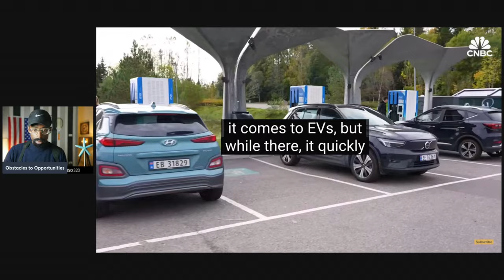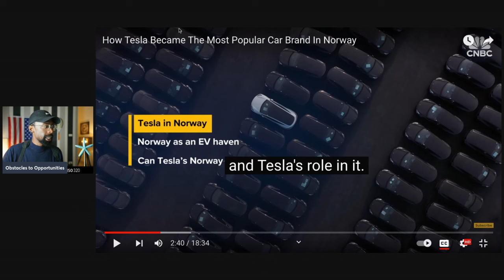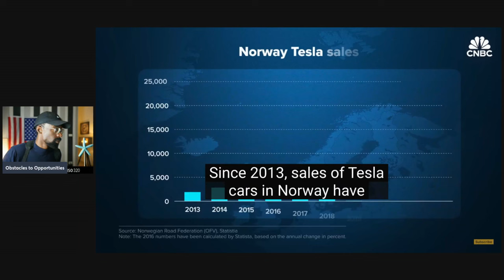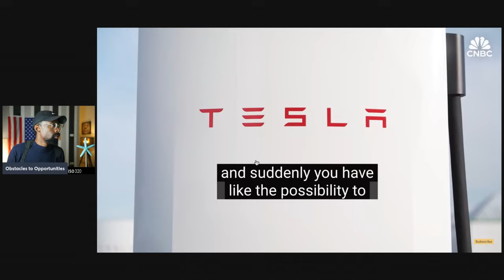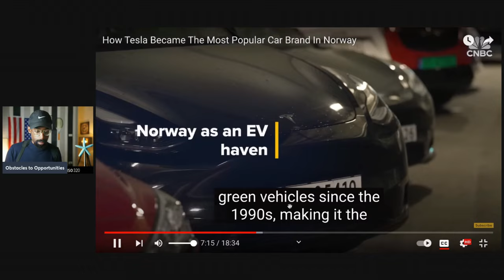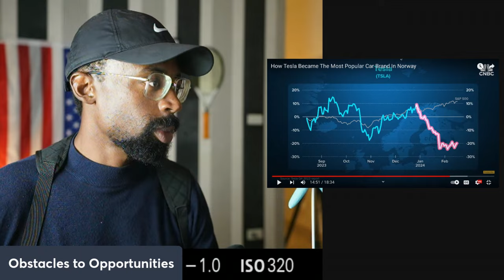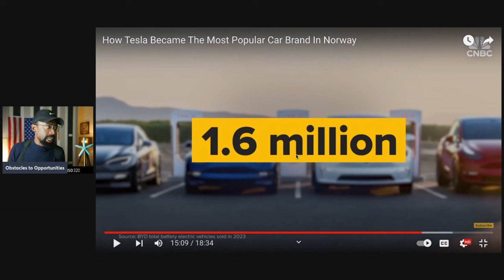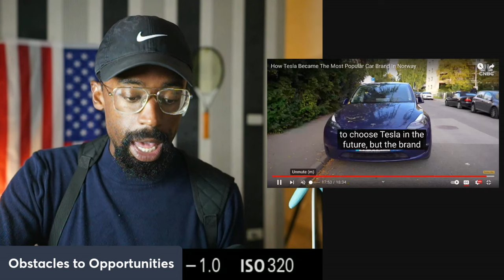The Most Popular Car "Everyone Hates Tesla?"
Thanks to Norway we have gain massive amounts of adaption in the EU.
Initiating the discussions I hoped someone would have had with me

Attention!

an investment.